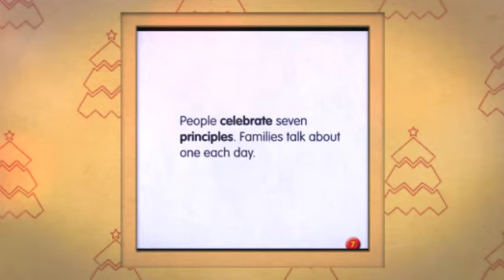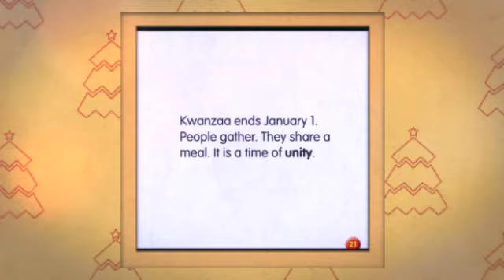Winter Holidays Kwanzaa 360p